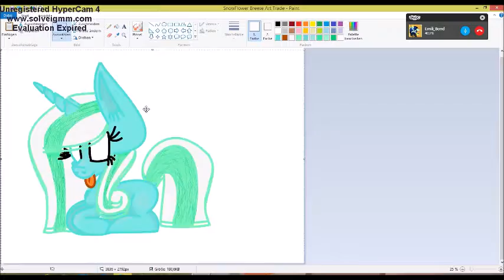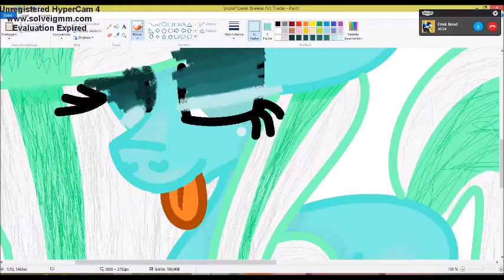MLP Speedpaint SnowFlower Breese(request)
This was supposed to be an Art Trade buut she has no time.